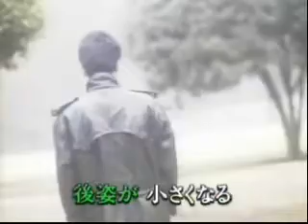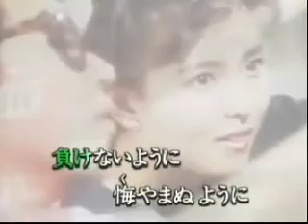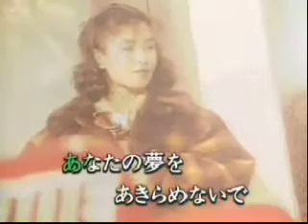夢をあきらめないで（岡村孝子 ）カバー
１９８７年２月発売された昔懐かしい岡村孝子さんが歌われた夢をあきらめないでを歌ってみました♪
心は皆一つ
夢をあきらめないでファイト♪